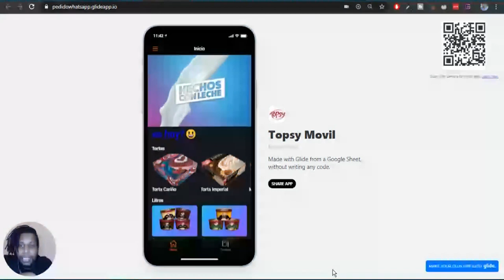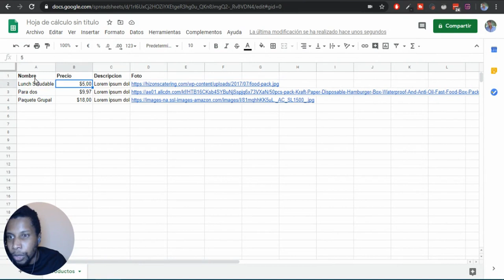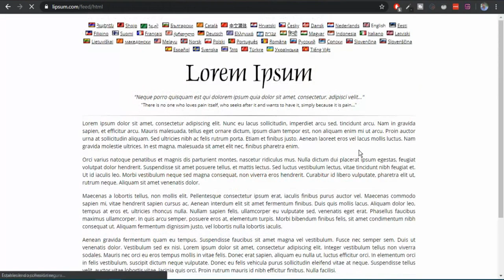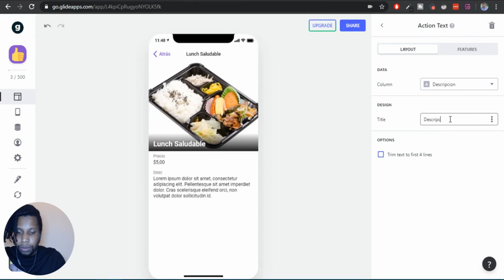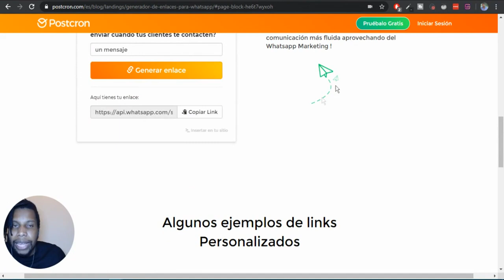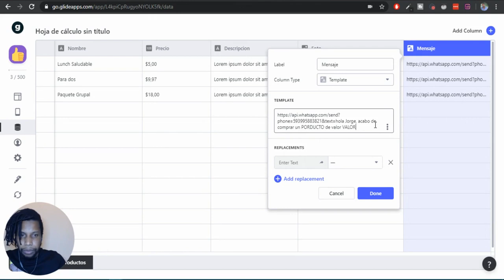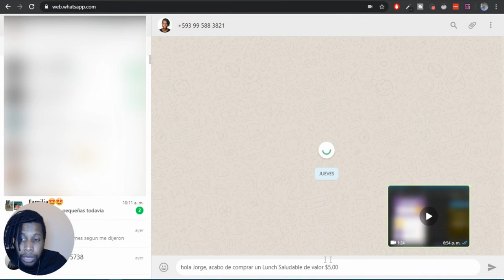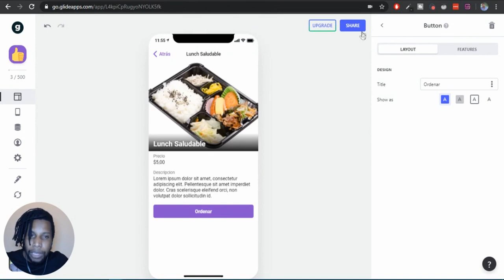💵 Como vender por WHATSAPP con GLIDE APP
Crea una Tienda en Linea en Whatsapp para vender Gratis

Únete a la Primer Comunidad en español avalada por Glide® para aprender a crear aplicaciones visualmente. Te veo allí.